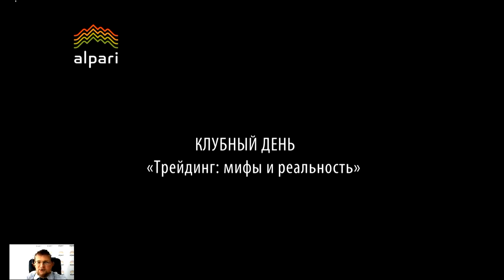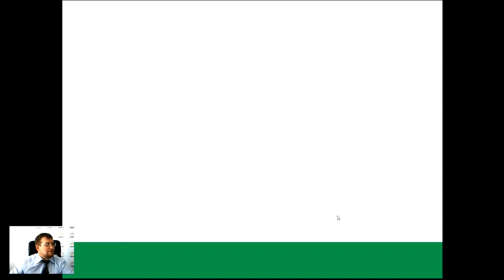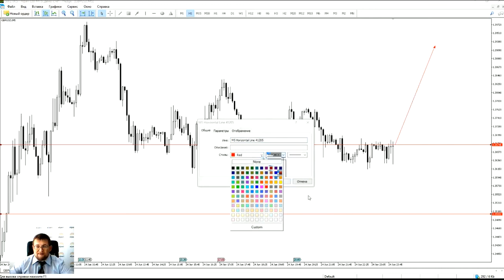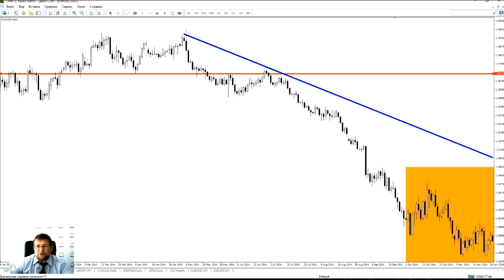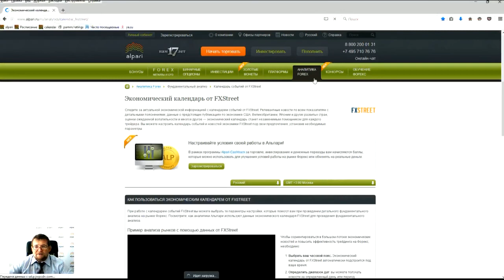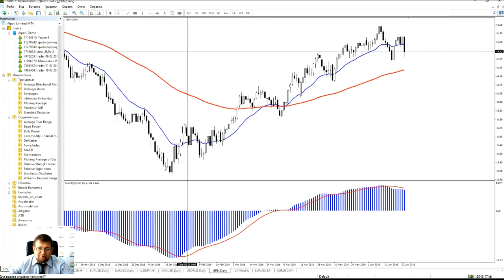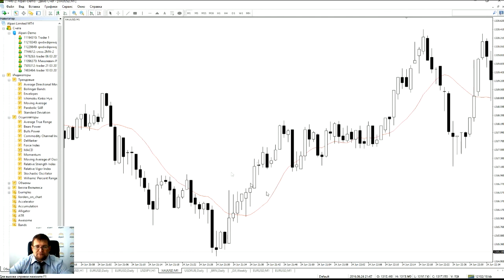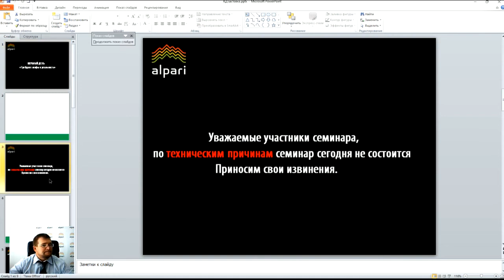Трейдинг: мифы и реальность от 25.06.2016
Вебинар проводил: Ведущий финансовый эксперт, преподаватель официального партнёра компании Альпари в г. Казани, Владимир Тишко.

Источник: alpari.ru.